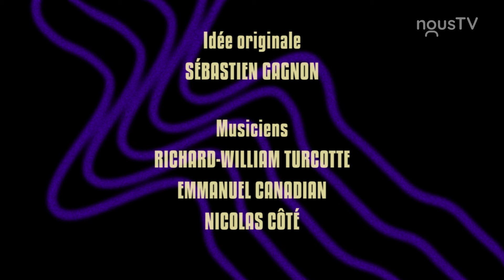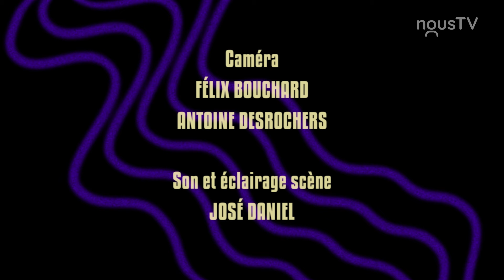Soirée découvertes - Dogo Suicide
Cette semaine aux Soirées découvertes, on reçoit Dogo Suicide, pour une entrevue et une prestation musicale.